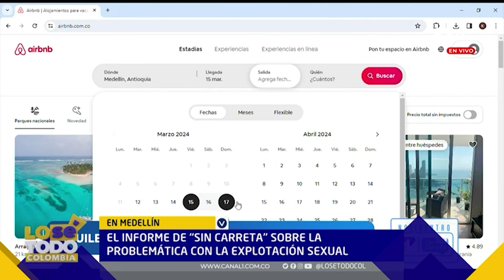Manuela Gómez se pronunció en redes sociales sobre la problemática actual de Medellín | Lo Sé Todo